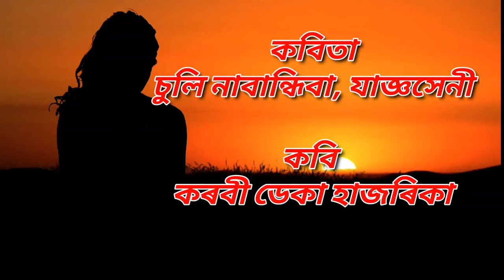Suli Nebandhiba Jagyasini | Karabi Deka Hazarika | assamese poem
কবিতা
চুলি নাবান্ধিবা যাজ্ঞসেনী

কবি
কৰবী ডেকা হাজৰিকা

আবৃত্তি
শান্তিছায়া শইকীয়া

ভিডিঅ' সম্পাদনা
অংকুৰজ্যোতি বুঢ়াগোহাঁই

Suli Nebandhiba Jagyasini | Karabi Deka Hazarika | অসমীয়া কবিতা | assamese poem

Cover Topic :-

1. Hem Barua